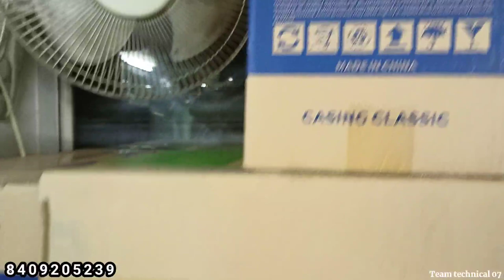Laptop के साथ mobile || मात्र/= ₹999 || second hand laptop || wholesale laptop market || used laptop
is video me maine patna ki second hand laptop shop dikhai hai. Shop ka name hai Alfa solution . Hume umeed hai ye video pasand aayi hogi. Humare Instagram ko jaroor follow kare .

👉Alfa solutions, Grand plaza, G/9A fraser road patna-1 (bihar) all types software, hardware solution all computer, laptop,

Second Laptop-Desktop Used||Alpha Solution second hand laptop market
second hand laptop hajipur second
second hand laptop showroom in binar